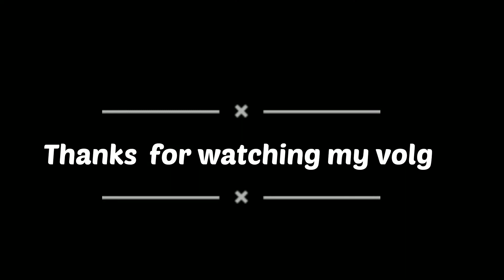hanol trip ||femily ||jai mahasu devta||vlog|| enjoy kiya bahut ....||part -1